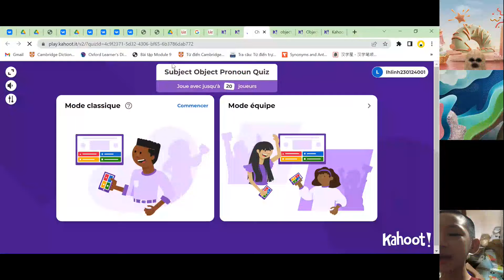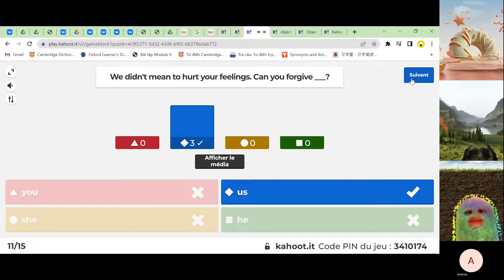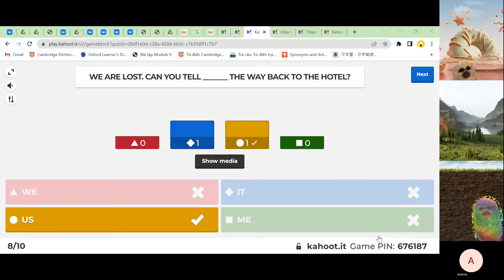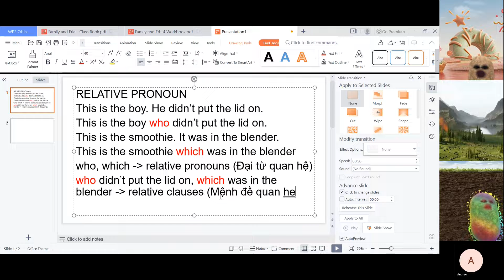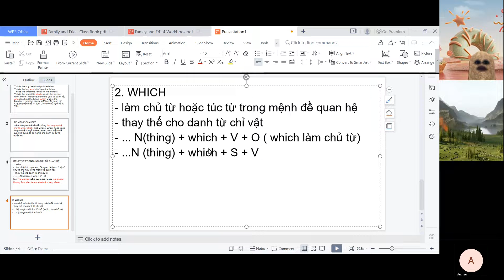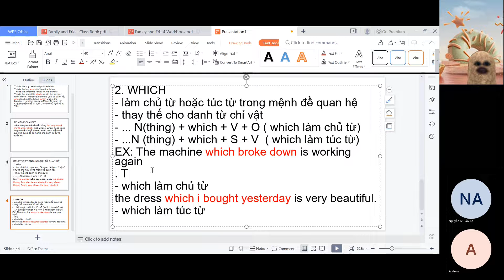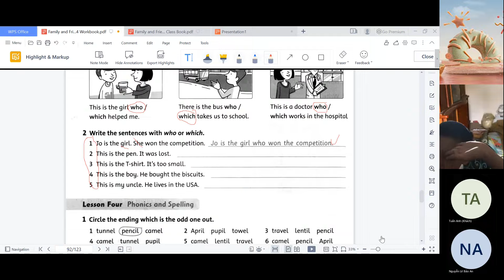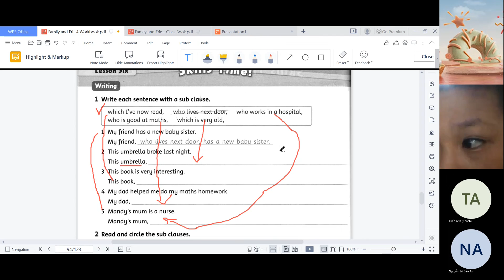GiangTube -LỚP C1-20220727_193800-Meeting Recording.mp4